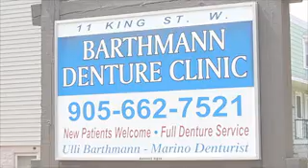Barthmann Denture Clinic - Stoney Creek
Barthmann Denture Clinic